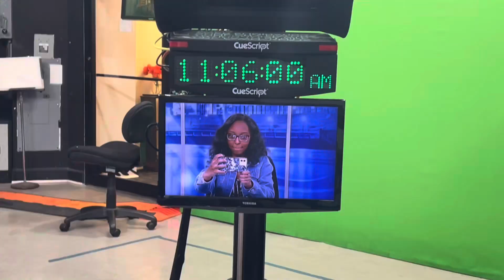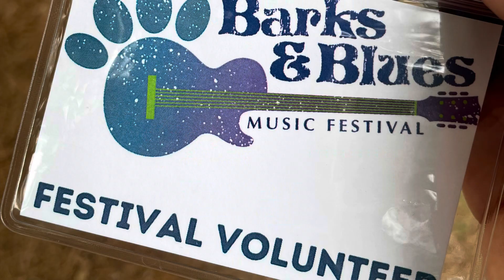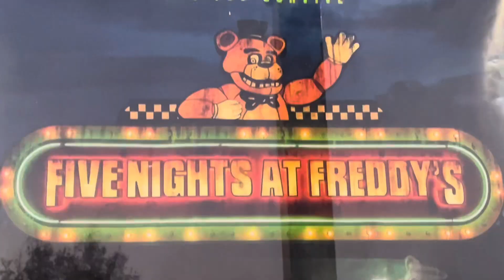2023 Highlight Reel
Hey y’all!

This is just a highlight of everything I did this year. 2023 went so fast. I started off this year as a college student, and now I’m a graduate, working a full time job! Of course, there were hard times this year, but there were also fun, great times I experienced this year as well.

I look forward to how 2024 will treat me.

Music